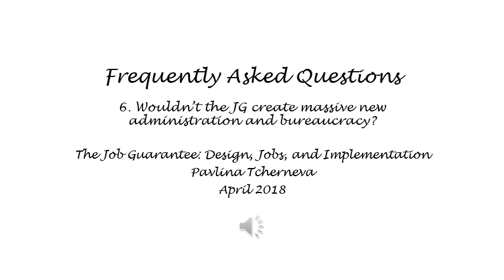The Job Guarantee - FAQ 6. Wouldn't the JG create massive new administration and bureaucracy?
The Job Guarantee: Design, Jobs, and Implementation
Appendix III: Frequently Asked Questions
6. Wouldn't the JG create massive new administration and bureaucracy?
Pavlina Tcherneva
April 2018